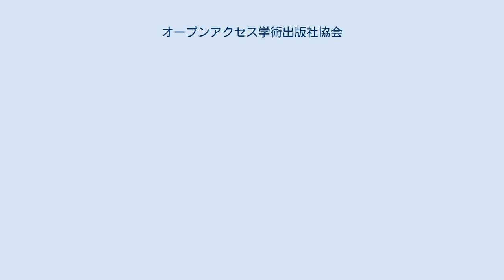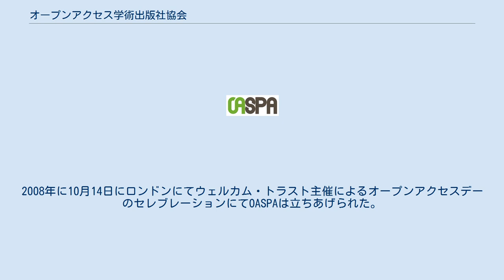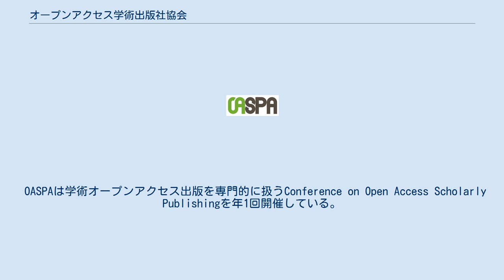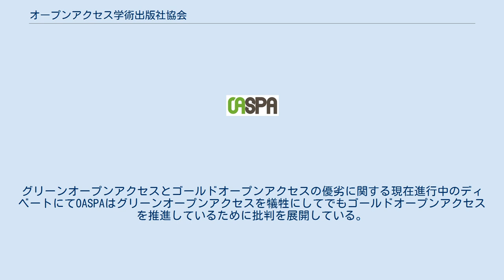オープンアクセス学術出版社協会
オープンアクセス学術出版協会（英語: Open Access Scholarly Publishing Association (OASPA)）とはオープンアクセス（ゴールドオープンアクセスという別名もある）を推進したりそれぞれの分野におけるベストプラクティスを確立することを目的とする業界団体である。
 大手オープンアクセス出版社や学会、大学系といった独立系やハイブリッドオープンアクセス出版社と共に活動している。
専らオープンアクセスジャーナルを主眼として立ちあげられたが、現在は書籍をオープンアクセス出版するなど活動を拡大している。
 OASPAの役目は全ての科学、技術、学術分野で世界中のオープンアクセス出版社の権利をサポートし代理することと一般向けにゴールドオープンアクセスを唱道することである。
学術的文脈でオープンアクセス出版する時の問題に関して専門的な意見交換をするフォーラムを提供したり、標準化の活動やアウトリーチ、識別に従事したり、オープンアクセスによる学術的コミュニケーションのベストプラクティスを推進したり、有望なビジネスや出版モデルの継続的な発展をサポートしたりしている。
 オープンアクセス運動の盛り上がりによりオープンアクセス出版社間の相互作用が強化され、多くの取引、科学カンファレンス、ワークショップや同様のイベントでやり取りするようになった。
まだオープンアクセス出版と従来の出版や学術コミュニケーションに対するその独自性はそのような集まりから見ればマイナーであるため専門的なフォーラムの必要性をもたらした。
2008年に10月14日にロンドンにてウェルカム・トラスト主催によるオープンアクセスデーのセレブレーションにてOASPAは立ちあげられた。
 OASPAは学術オープンアクセス出版を専門的に扱うConference on Open Access Scholarly Publishingを年1回開催している。
このカンファレンスではビジネスモデル、出版プラットフォーム、査読方法、流通経路といったオープンアクセス出版に関する全領域を扱っている。
 また、出版社にクリエイティブ・コモンズ・ライセンス、特にクリエイティブ・コモンズ表示ライセンス(CC-BY)の使用を奨励している。
このライセンスはオープンナレッジ財団による「オープン」の定義にほぼ沿っている。
さらにノーベル賞を受賞した学術著作物に自由にアクセスできるようなゴールドオープンアクセスにも携わっている。
 OASPA会員は4種類ある: OASPAの「オープンアクセス出版のための品質のしるし」という自己宣言型役割に対する批判があり、OASPAは会員に向けて独自基準を応用している可能性があるという。
グリーンオープンアクセスとゴールドオープンアクセスの優劣に関する現在進行中のディベートにてOASPAはグリーンオープンアクセスを犠牲にしてでもゴールドオープンアクセスを推進しているために批判を展開している。